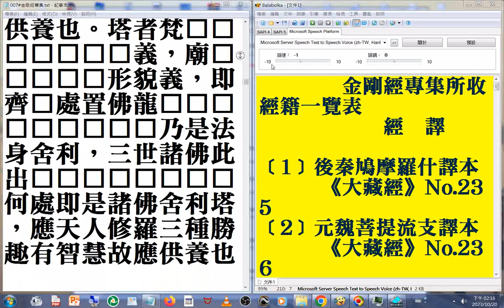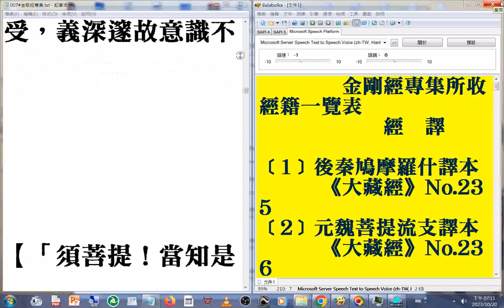007#金剛經專集 c02 摘錄#美國佛教會電腦資訊庫功德會佛學辭典集成佛學十大專集#速讀訓練參考資源 20231020_part